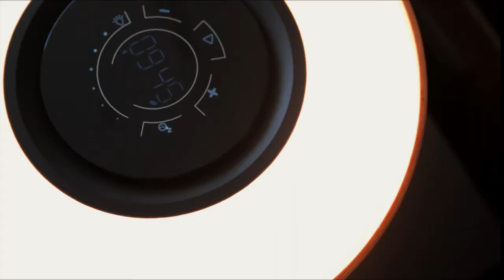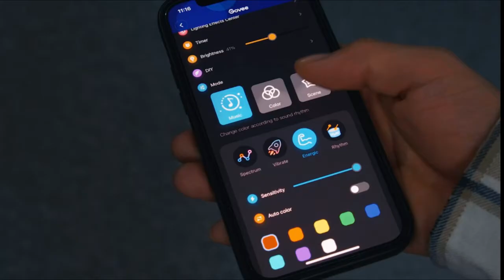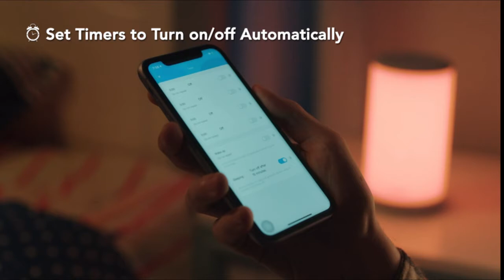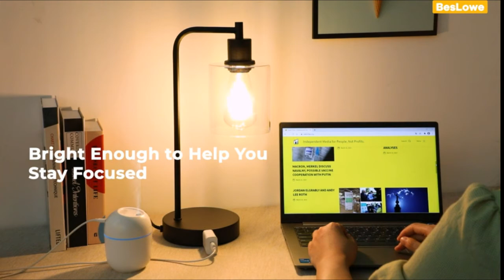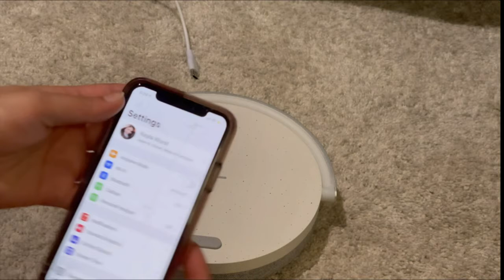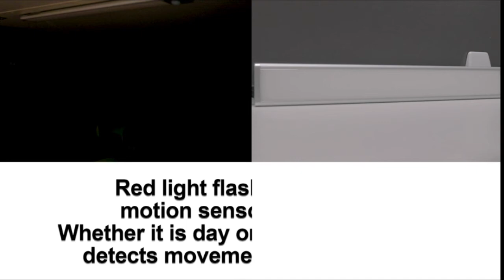Top Best Amazon Finds With Links ( Lamps And Night Lights Addition)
1. Fovaa 61 LED Floor Lamps for Living Room Bedroom
2. Levitating Moon Lamp
3. 3D Floating Moon Lamp Illusion Color Changing Table Night Light
4. Magnetic Levitating Floating Wireless LED Light Bulb with Wireless Charger for Desk Lamp
5. Electric Jellyfish Tank Table Lamp with Color Changing Light Gift
6. ECOLOR RGB APP Control Small lamp
7. 30-LED Closet Lights Motion Sensored
8. Rechargeable Motion Sensor Under Cabinet Lighting
9. 4 in 1 Night Light with Wireless Charger
10. Touch Table Lamps for Bedroom Bedside Nightstand Lamps with USB Port and Power Outlet
11. Industrial Touch Control Table Lamps with 2 USB Ports and AC Power Outlet
12. Touch Control Vintage Bedside Lamps with Dual USB Charging Ports
13. Bedside Table Lamps
14. Table Lamps with USB Ports, 3-Way Dimmable Farmhouse Touch Lamps
15. Touch Control Table Lamp with 2 USB Ports, 3-Way Dimmable Modern Nightstand Lamp Sets
16. Touch Control Crystal Table Lamp Set of 2 Bedside Nightstand Lamps with 2 USB Charging Ports
17. Lelife Bedside Lamp
18. Govee Smart Table Lamp
19. Ampulla Horizon Bedside Lamp with 10W Wireless Charger and Bluetooth Speaker
20. 2 Pack Modern Table Lamp with Double USB Port
21. Bluetooth RGB & USB Bedside Table Lamp with 3 USB Charging Ports
22. Bedside Table Lamp Set of 2 for Bedroom or Living Room
23. PARTPHONER Touch Control Traditional Table

and enter my personal share code: CorrieDuvall1